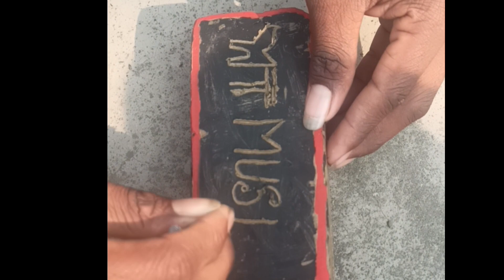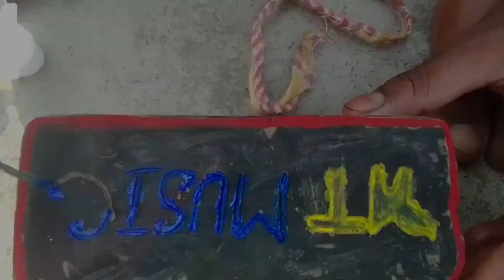মেদনী পুরের MT Music সেট আপ‎😮কি ভাবে বানালাম দেখে নিন 💯✌️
MT Music সেট আপ কি ভাবে বানালাম 😮🔥